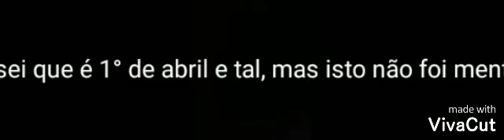Joguei Roblox Com um Youtuber de 9,5 mil inscritos!!! 😯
É sério, mano!
Não é mentira de 1° de abril!!!
Eu joguei agora pouco com ele!
Que sorte porque eu acho que dia 4 ele pararia de jogar nesta conta.
Flw glr!
Tmj